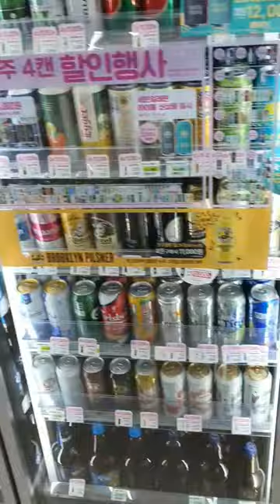Spring Mart Drinks. Korean Convenience store Ep. 4.